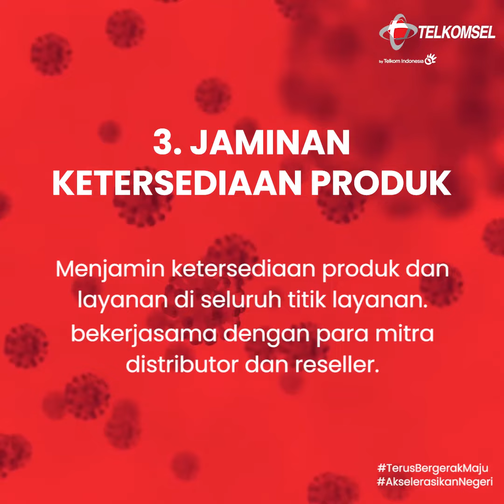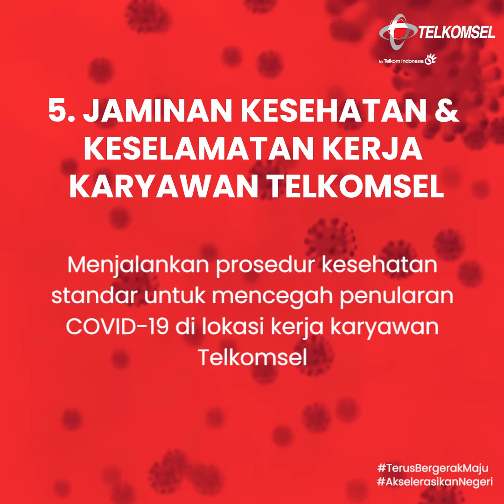03 18 20 - Telkomsel Tanggap COVID-19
Telkomsel  tanggap COVID-19 , berikut adalah cara optimal yang kami lakukan untuk tetap memberikan pelayanan kepada pelanggan
Kami mengimbau agar pelanggan dapat memanfaatkan layanan digital yang tetap tersedia dan berfungsi normal: